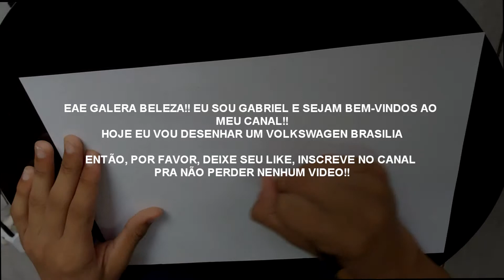Desafios De Desenhos: VW BRASÍLIA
EAE GALERA BLZ? HOJE EU DESENHEI UM CARRO CLÁSSICO BRASILEIRO, UM VOLKSWAGEN BRASÍLIA!!